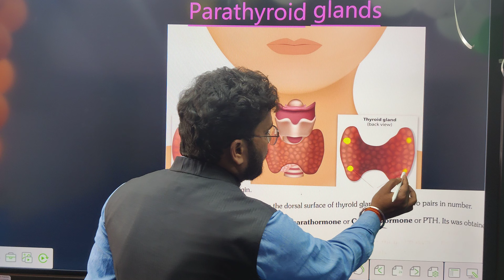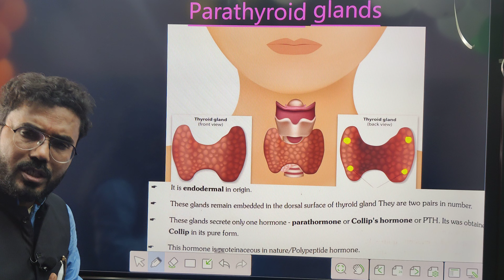PARATHYROID GLAND & THERE FUNCTION